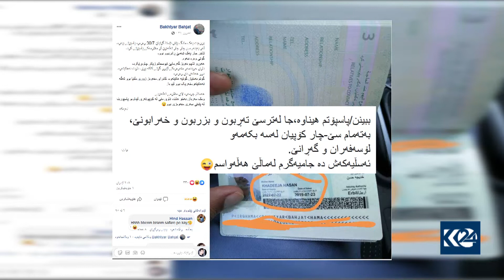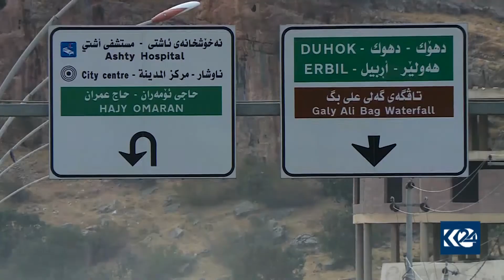نووسینگەی پاسپۆرتی سۆران چاوەڕێی بڕیاری بەغدایە